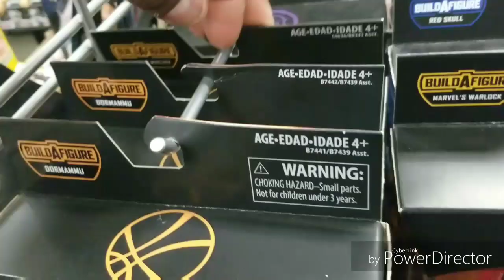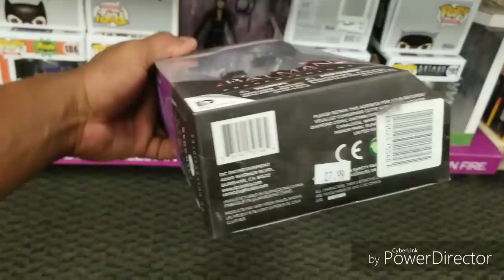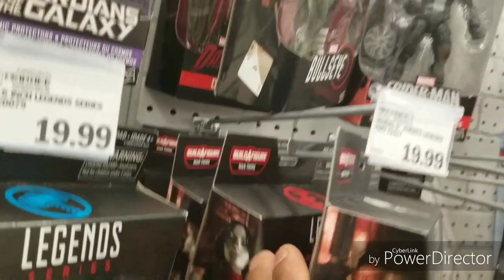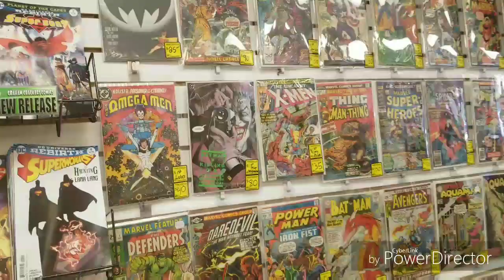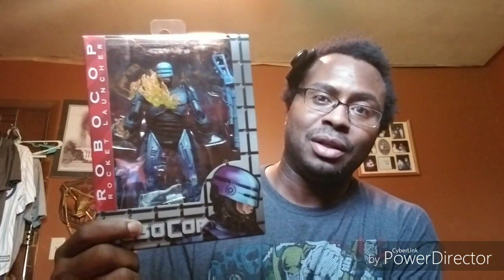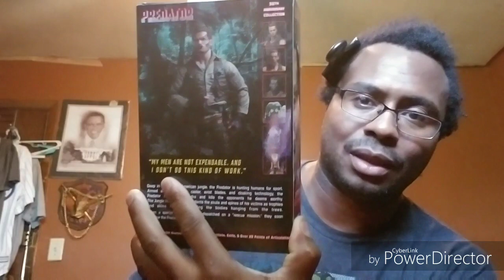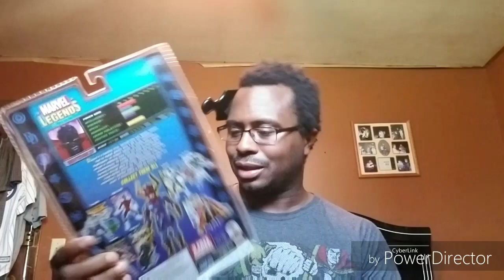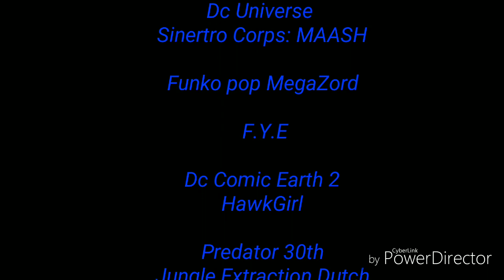3rd Stop on Epic B-Day Weekend Hunt Toy Biz Legends and More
Awesome Hunt. Graham Crackers Comic, F.Y.E  Stops. Just blessed day.

Thanks for riding with Yo Boy

Let's Keep collecting and Growing Together